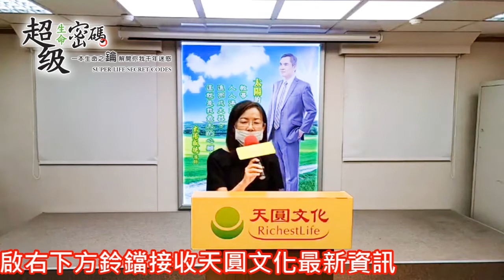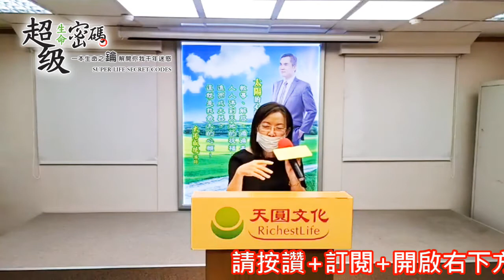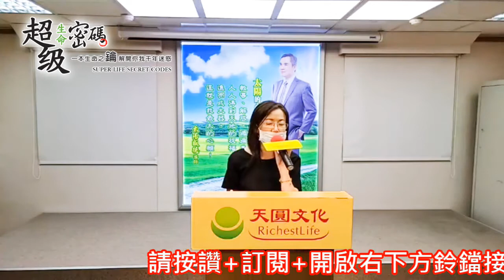《超級生命密碼》落實弟子規內化習氣，轉念營造，適時調整心態，幫助自己跨越富有的臨界點_陳湘羚